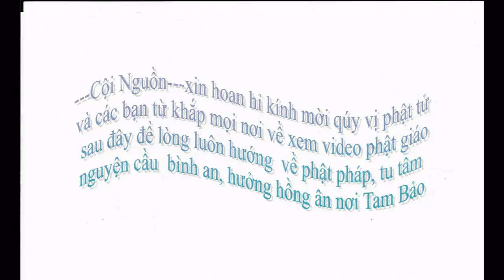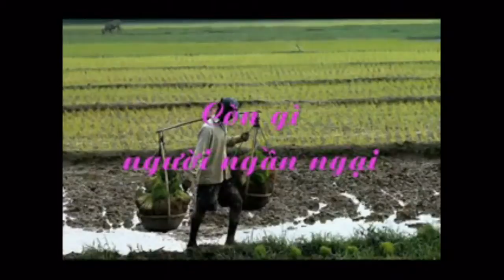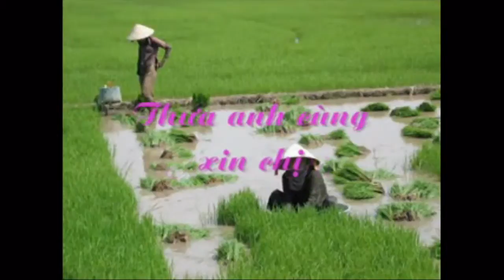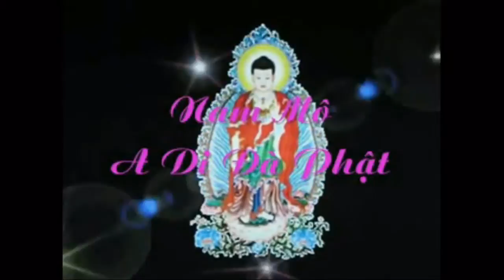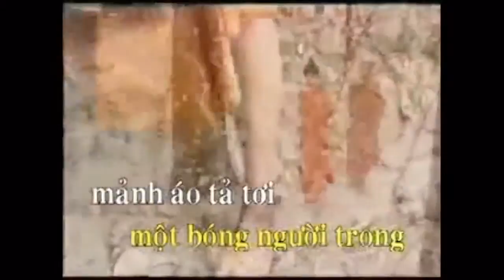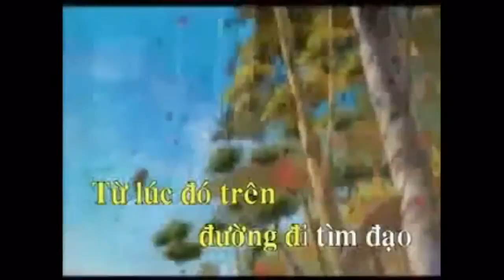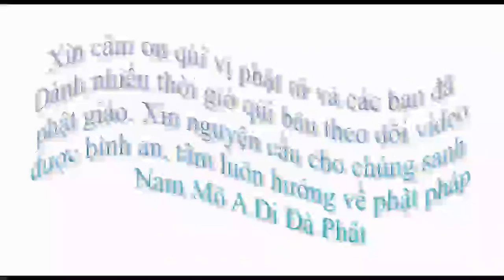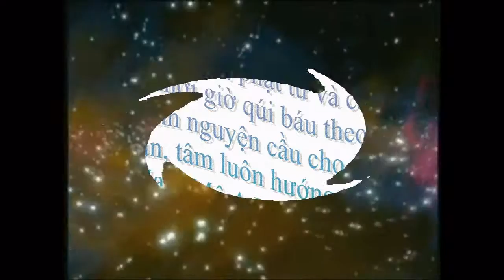Ngược về bến bờ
---Cội Nguồn---xin hoan hỉ kính mời qúy vị phật tử
và các bạn từ khắp mọi nơi về xem video phật giáo
sau đây để lòng luôn hướng  về phật pháp, tu tâm
nguyện cầu  bình an, hưởng hồng ân nơi Tam Bảo